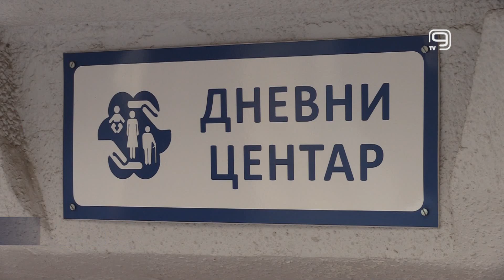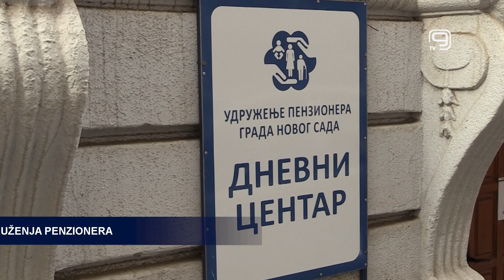TV KANAL 9, NOVI SAD: ODRŽANA SKUPŠTINA UDRUŽENJA PENZIONERA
Dobra saradnja Udruženja penzionera Grada Novog Sada i gradske uprave istaknuta je juče na godišnjoj sednici ovog udruženja održanoj u njihovom sedištu, u Poštanskoj 3.